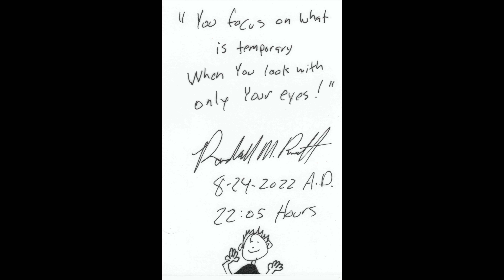You focus on what is temporary when you look with only your eyes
P.O.Box 412
Taylorsville, Indiana 47280
U.S.A.